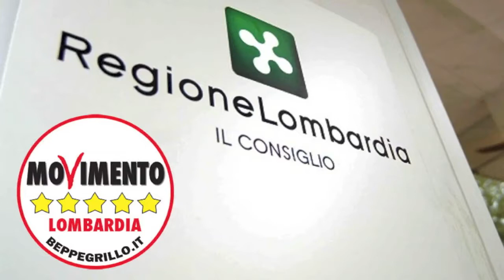Ricerca idrocarburi - Andrea Fiasconaro in Consiglio Regionale 10/06/2014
il Consiglio regionale lombardo ha discusso una mozione  del Movimento 5 Stelle, firmata anche dal consigliere Carra del Partito Democratico, che invita la Giunta ad adoperarsi per sospendere le attività di sfruttamento idrocarburi (stoccaggio, ricerca ed estrazione) a seguito della pubblicazione del Rapporto della Commissione ICHESE in Emilia -- Romagna.

"La mozione è stata approvata a metà, la Maggioranza ne ha respinto il cuore e cioè la sospensione di tutte le attività di stoccaggio, estrazione e ricerca di idrocarburi, nonostante  il Rapporto della Commissione ICHESE  non escluda correlazioni tra attività sismica e attività di sfruttamento degli idrocarburi", dichiara Andrea Fiasconaro, consigliere del Movimento 5 Stelle Lombardia.